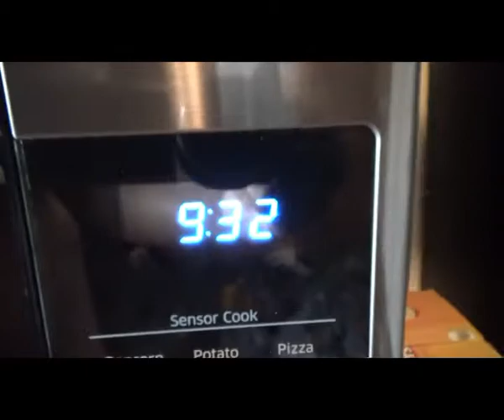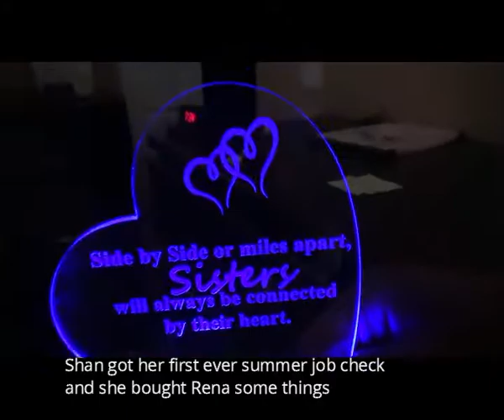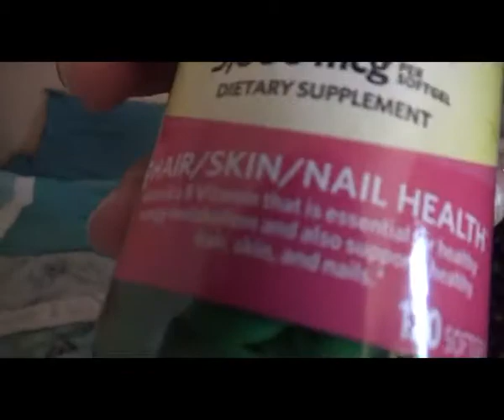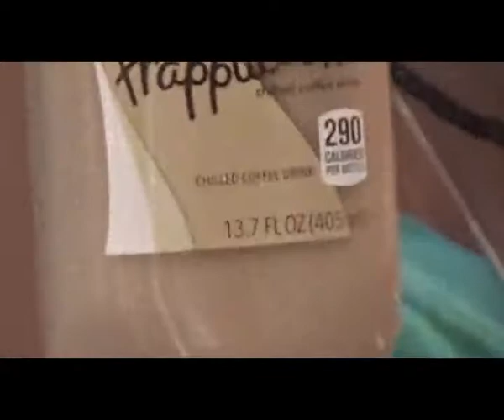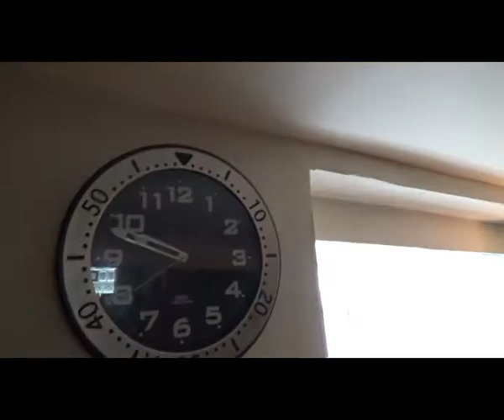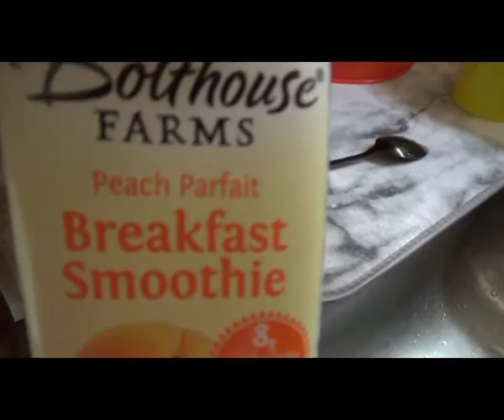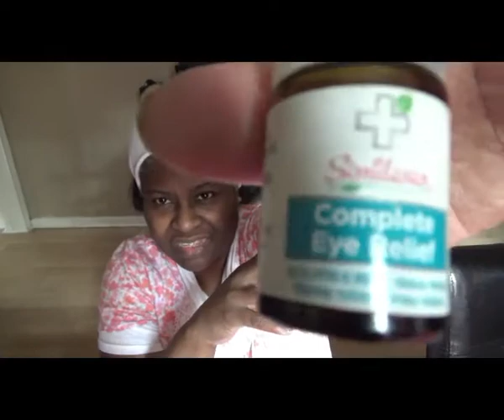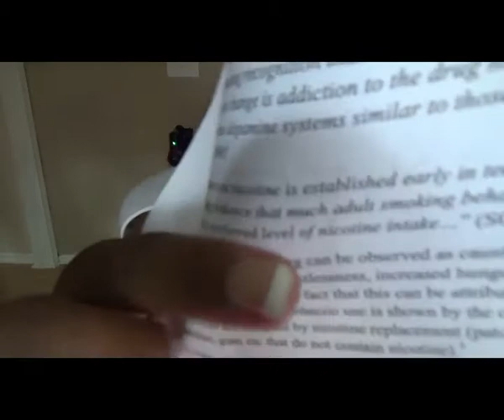Groceries Shenanigans/Summer Read #11 :-)